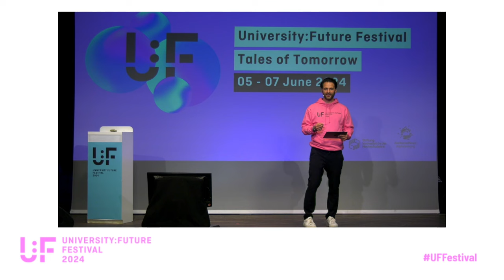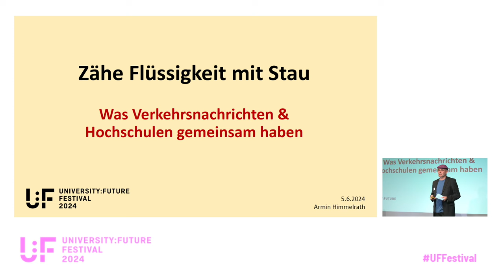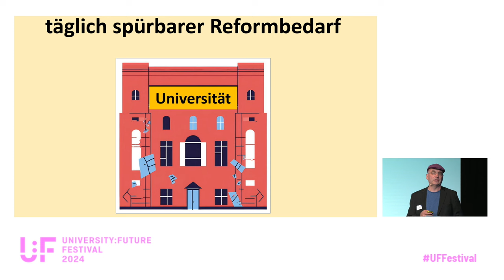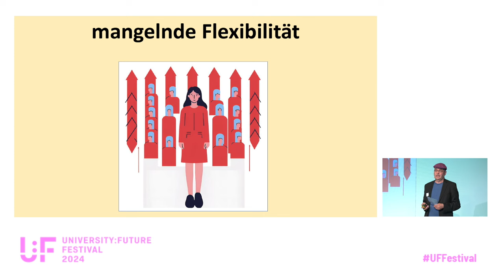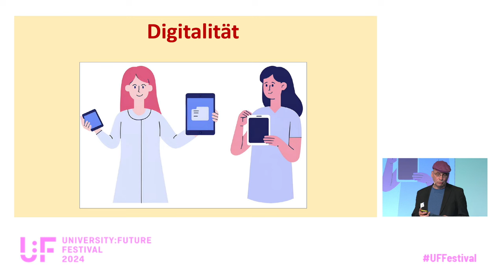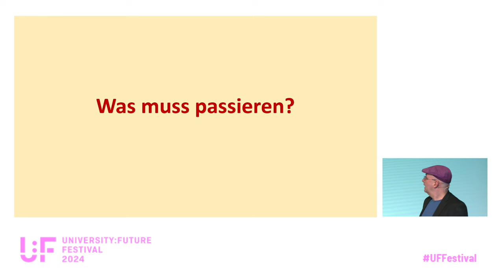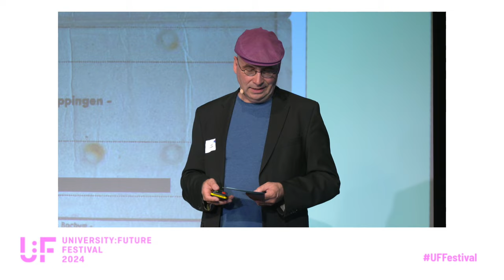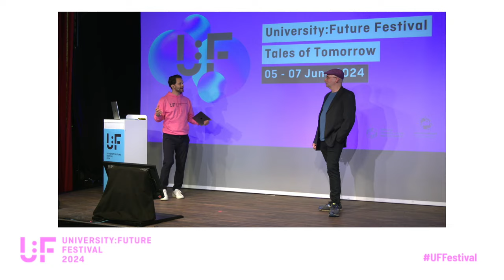Zähe Flüssigkeit mit Stau: Was Verkehrsnachrichten & Hochschulen gemeinsam haben - U:FF 2024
Zähe Flüssigkeit mit Stau: Was Verkehrsnachrichten & Hochschulen gemeinsam haben: Eine Keynote von Armin Himmelrath auf dem University:Future Festival 2024.

Dass Unis sich für neue Zukünfte öffnen müssen, ist unbestritten - und in Wissenschaft und Forschung auch Teil des Selbstverständnisses. Wenn es aber um Veränderungen des Systems geht, reagieren nicht wenige Beteiligte allergisch bis aggressiv. Und wenn dann auch noch politische Steuerung, gesellschaftliche Debatten und Hochschulautonomie in Konflikt geraten, ist die Blockade perfekt. Die Keynote entwickelt Perspektiven auf einen Wandel an Hochschulen, der - hoffentlich - ohne vorherige Megakrise in Gang kommt.

Armin Himmelrath ist Bildungs- und Wissenschaftsjournalist sowie Moderator und Buchautor. Er arbeitete u.a. für den WDR, Deutschlandfunk, die Süddeutsche Zeitung und Spiegel Online. Seit 2018 ist er als Redakteur beim Spiegel vor allem für Schul- und Hochschulthemen zuständig. Seit 1994 ist er als Dozent und Lehrbeauftragter für journalistische Praxis und freien Journalismus für verschiedene Bildungsträger tätig.